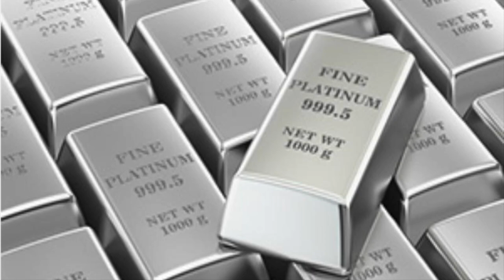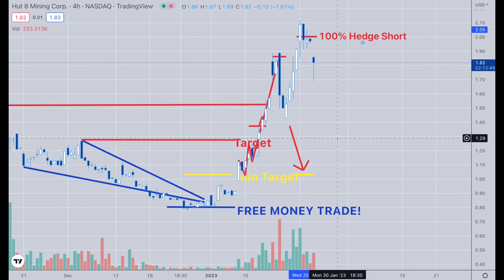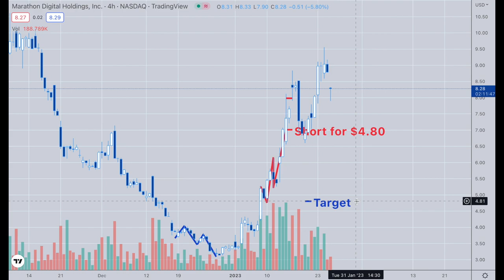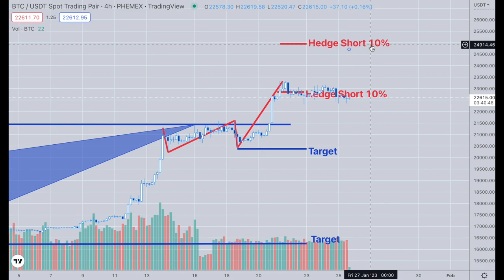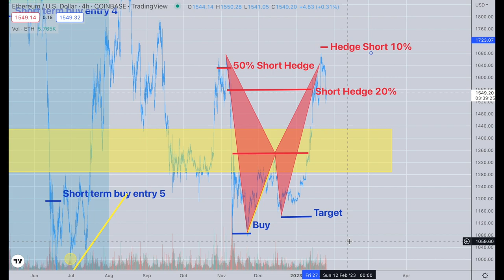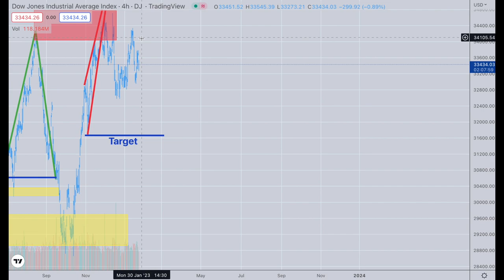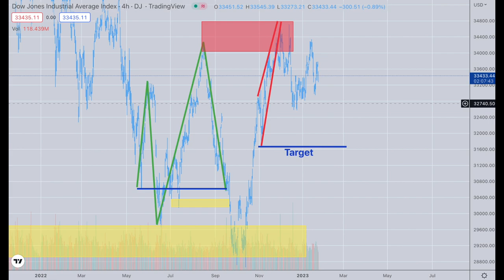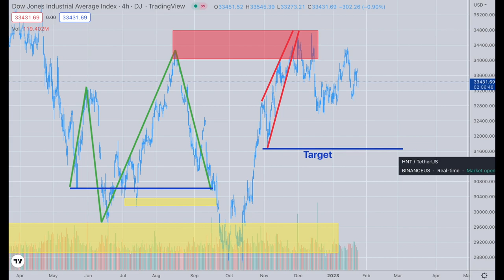Platinum Plus Members January 25th, 2023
Nothing to do but wait here for the market to make the next move...